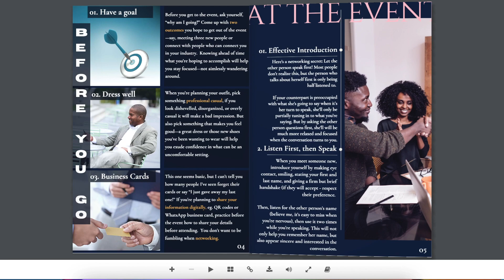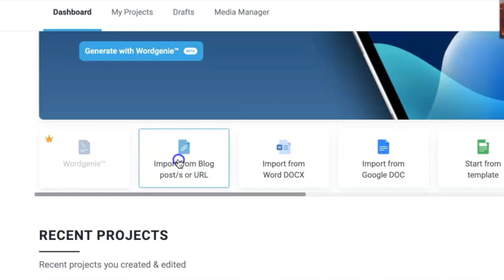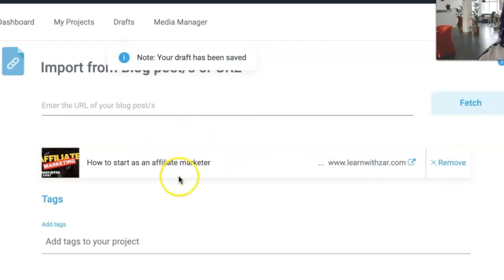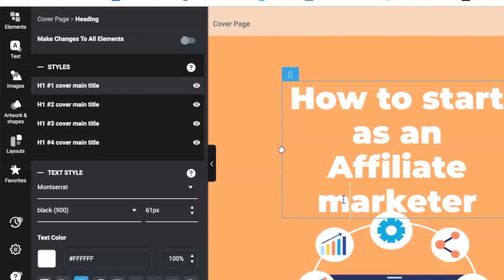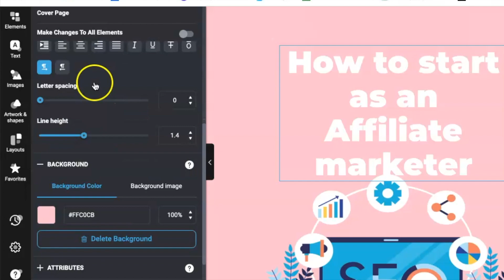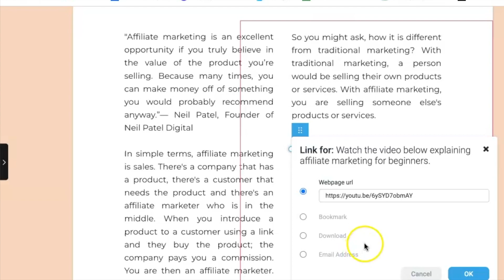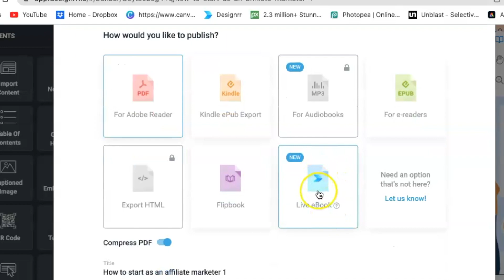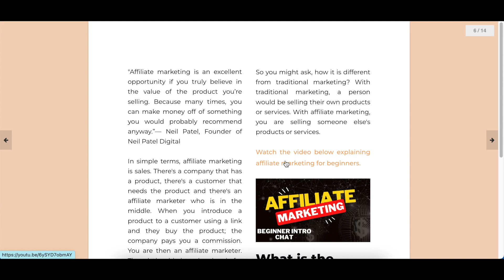Create an eBook Instantly - Use as a Lead Magnet - Designrr Tutorial!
In this video, we create an eBook using a quick step of copying a Blog URL and in short steps we edit and publish our eBook.  Designrr software is amazing in helping you create lead magnets from Word document, PDF, URL to sophisticated export like Kindle, ePub, Flipbooks and more.

Timestamp:
00:00 Welcome
00:42 Access designrr
00:55 Lets look at the pricing
01:14 Options available to create an eBook
01:55 Copy your blog and paste it on Designrr, press Fetch
02:45 Tag your eBook
03:33 Edit your eBook
04:29 Change/replace image
04:48 Change color & other
05:38 Use the menu to edit eBook
05:46 Where to find additional help, guides & YouTube videos
06:10 Change YouTube links
06:52 How to view your eBook before publishing
07:07 How to publish your eBook
07:51 How to add it on your bio as a lead magnet
09:12 View the end results

Attributes:
Gifs from Tenor.com